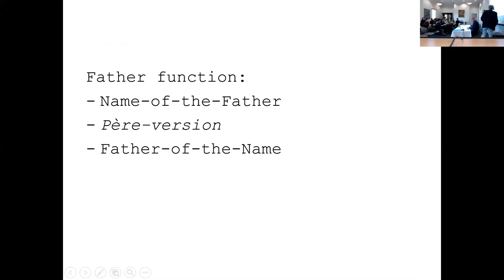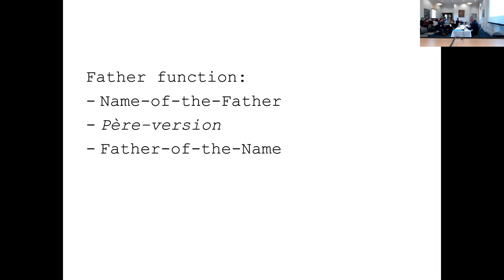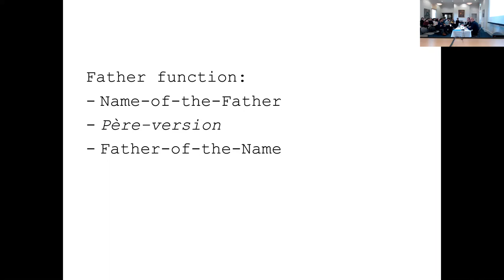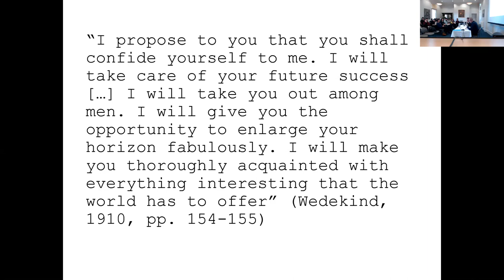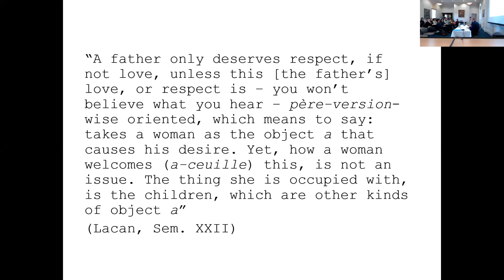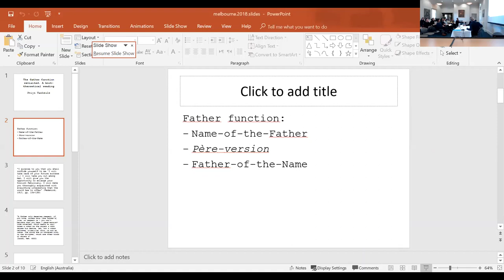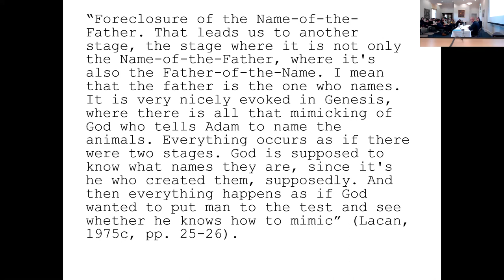Stijn Vanheule: The father function revisited. A knot-theoretical reading Pt1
Keynote address at 'The Late Lacan', conference of the Lacan Circle of Australia, 14-15 July 2018 1/2